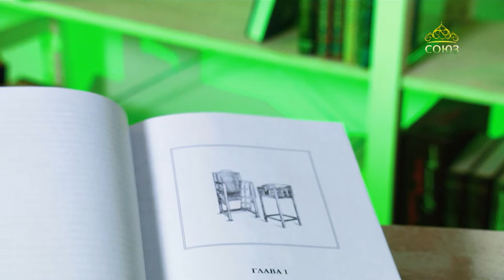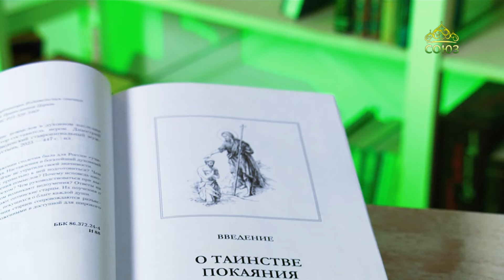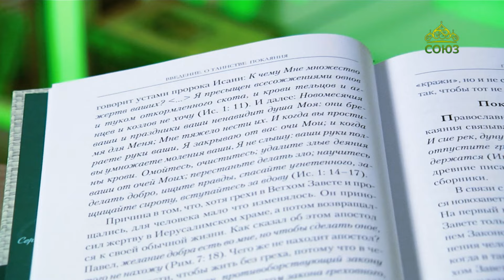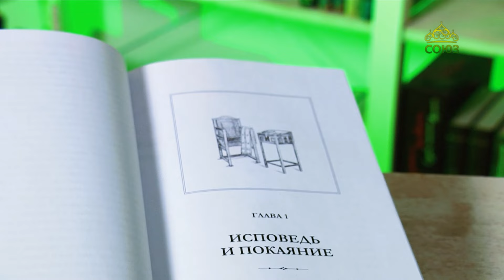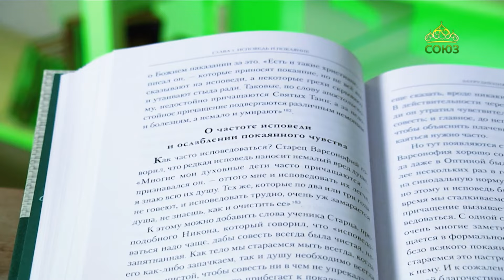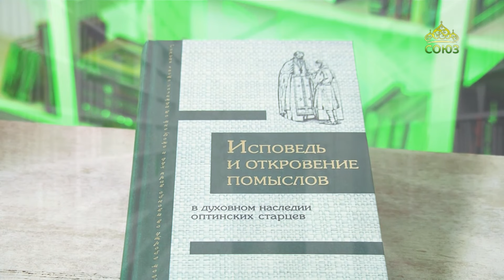У книжной полки. Исповедь и откровение помыслов в духовном наследии оптинских старцев